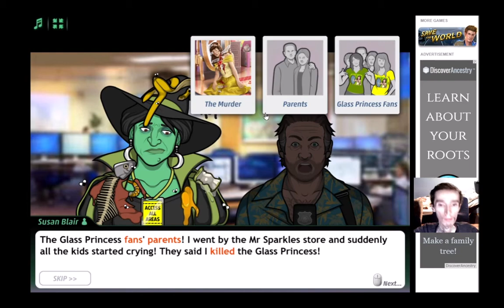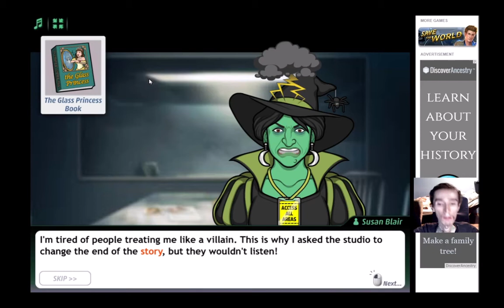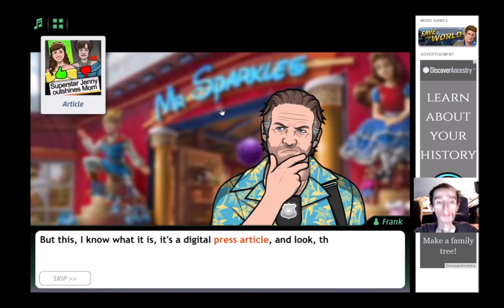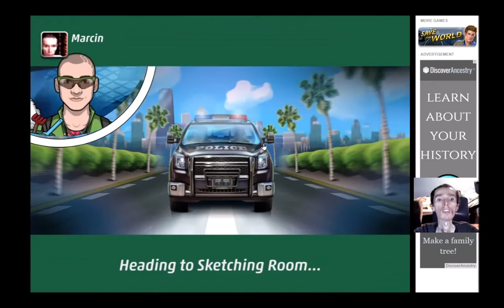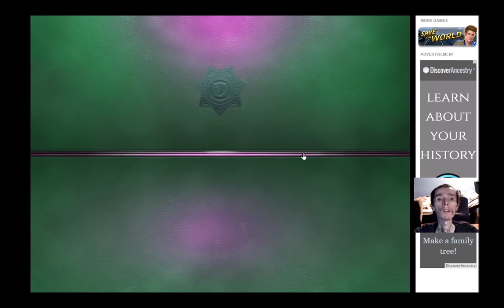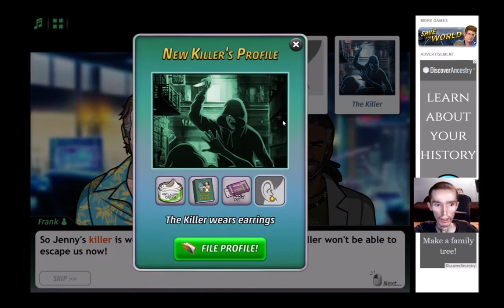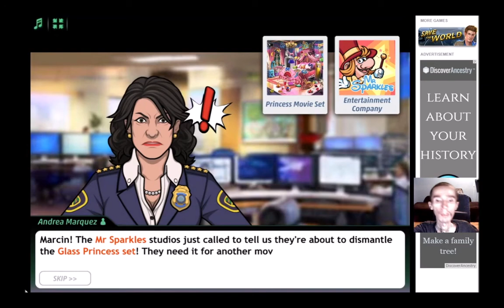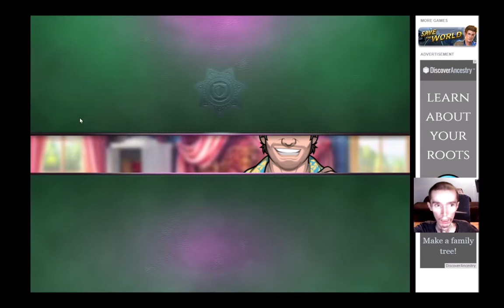Zabójcze Szkło Aresztowanie [#3]\Criminal Case P.B\CimekGra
SUB